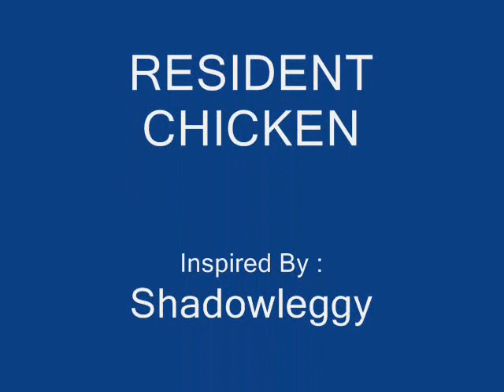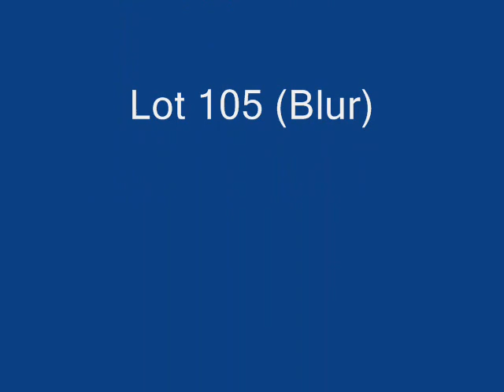Resident Chicken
This work is totally inspired by the Rumble Vids made by Shadowleggy.

It's fairly short, and far from perfect, but since it's only the second video I made, I'm rather proud.

Originally, this video should be 5 minutes longs. But after almost two years, my PC began to die, so it is shortened to put it online before everything fell apart.
With a propoer computer, I hope to be able to restart the project soon and put in it all the ideas I had.

Meanwhile, I hope you'll enjoy this.